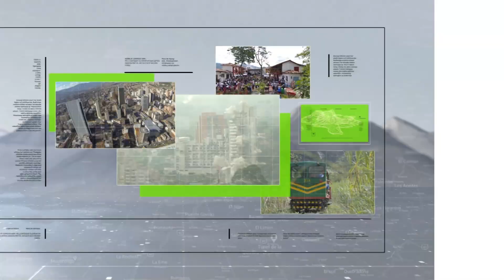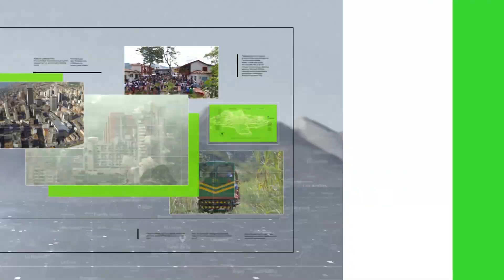Puente festivo recomendaciones viales - Teleantioquia Noticias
Autoridades en Medellín ya realizan los preparativos para los controles de movilidad que habrá en el puente de reyes. Actualmente, la ciudad tiene una disminución del 10 % en el número de vehículos que circulan por las calles.